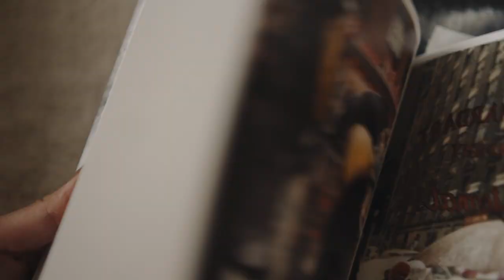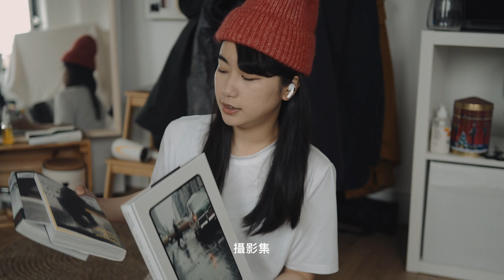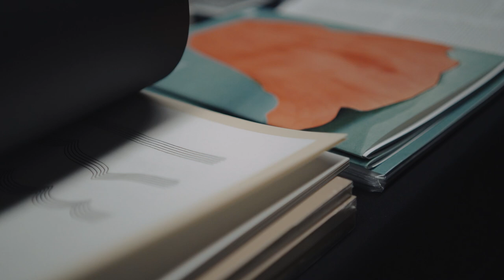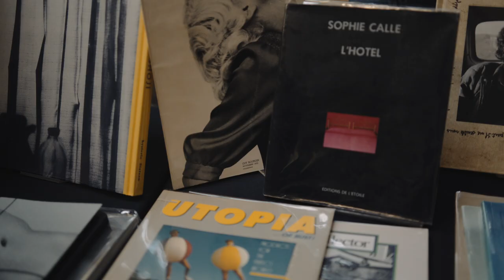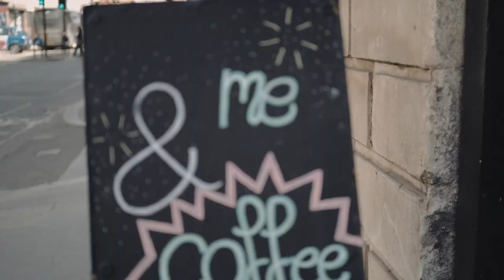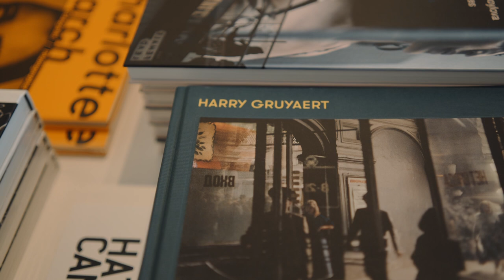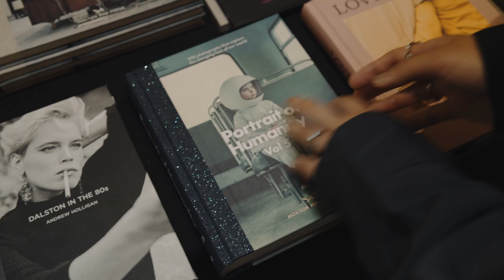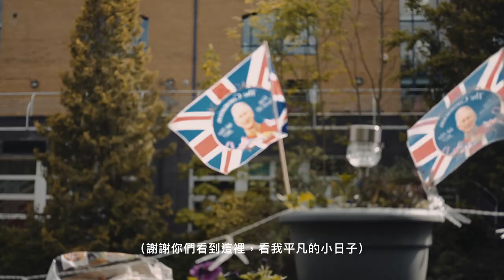倫敦Vlog | 恐怕太文藝了🫣攝影系女子的理想週末 | #04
開啟CC字幕該不會有中英文吧👆
0:00 直接正片出發！
0:59 hello我今天要去
6:09 Get ready with me
9:21 PHOTO LONDON
14:30 東西方人的晚餐
15:43 打壁球

（註冊使用此連結加入會員，可贈送多兩個月的會員期限哦）

[ 拍攝器材 ]
Camera：Sony α73
                  Sony rx100m7
Lens： Samyang 35mm 1.8